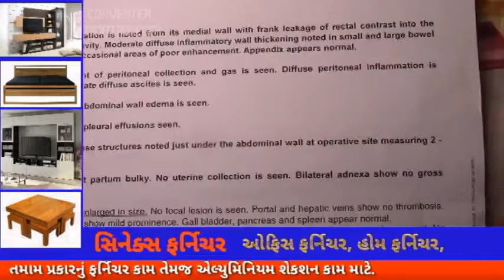SPEEDNEWS17 સુરત માં હોસ્પિટલ ની બેદરકારી સામે આવી..મહિલા નું જીવન નર્ક બન્યું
સુરત માં  હોસ્પિટલ ની બેદરકારી સામે આવી..મહિલા નું જીવન નર્ક બન્યું

સુરત ના સરથાણા વિસ્તાર ની.મહિલા સાથે બન્યો બનાવ

હોસ્પિટલ ના ડોકટર ની બેદરકારી  હોવાથી વાલ માં કાણું પડ્યા ના આક્ષેપ

પરિવાર જનો એ પોલિસ મથકે અરજી આપી

પ્રસુતિ દરમ્યાન મહિલાની યોગ્ય સારવાર ના કરી હોવાના આક્ષેપ કરાયા

સુરત ના સરથાણા ખાતે રહેતી મહિલા ની પ્રસૂતા દરમ્યાન ડોકટર ની બેદરકારી ને લીધે વાલ માં કાણું પડી ગયા હોવાના આક્ષેપ સાથે મામલો પોલીસ મથકે પહોંચ્યો હતો

ડોક્ટર ને ભગવાન નું બીજું રૂપ માનવામાં આવે છે પરંતુ સુરત મા ડોકટર જ બેદરકારી દાખવી દર્દીઓ ની યોગ્ય સારવાર ના કરતા હોવાના આક્ષેપ થયા છે ...સુરત ના સરથાણા ખાતે આવેલી માનસરોવર સોસાયટી માં રહેતા ચેતના બેન બુહા ને પ્રસુતિ દરમ્યાન સુરત ખાતે આવેલી પી પી માણિયા ચિલ્ડ્રન હોસ્પિટલ ખાતે દાખલ કરાયા હતા જ્યાં તેમને સિઝેરિયન કરવામાં આવ્યું હતું..ત્યાર બાદ તેમને દુખાવો શરૂ થતા ડોકટર ને જાણ કરાતા ડોક્ટરે સારવાર શરૂ કરી હતી જોકે ચેતના બેન અને તેના પતિ એ એવા આક્ષેપ કર્યા હતા કે દવાખાના ના ડોક્ટર ઉષા બેન માણિયા દ્વારા સારવાર માં બેદરકારી દાખવી આંતરડા મા કાણું પાડી દીધા હોવા નું જણાવ્યું હતું આ બાબતે તેમને કાપોદ્રા પોલીસ મથક માં અરજી કરી હતી પોલોસે અરજી ન આધારે તપાસ શરૂ કરી છે